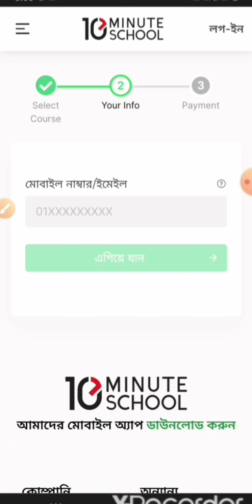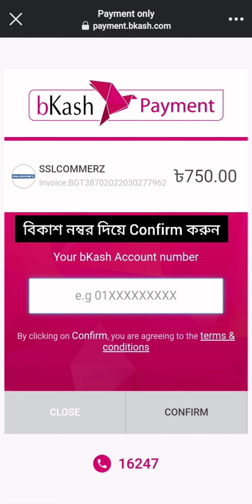কিভাবে 10 Minute School থেকে কোর্স কিনবেন | How to buy course from 10 minute school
কিভাবে 10 Minute School থেকে SSC^22 শেষমুহূর্তেরপ্রস্তুতি কোর্স কিনবেন? How to Buy  SSC^22 শেষমুহূর্তেরপ্রস্তুতি Course From 10 Minute School? How to create account in 10 minute school.

10 Minute School থেকে বিভিন্ন বিষয়ের উপর কোর্স কিনে বাড়িতে বসেই শিখতে পারেন অনেক কিছু। তাই এই ওয়েবসাইট থেকে কোর্স কিনার জন্য একটি ছোট ভিডিওতে আমি দেখিয়েছি কিভাবে 10 minute school থেকে কোর্স কিনবেন।

If you would like to buy a couse from 10 munite school, follow the links above and follow the video instructions. How to create an account and buy a course in10 munite school.

How to buy a course in 10 munite school
How to create account in 10 minute school
How to sign up in 10 minute school
How to buy in 10 minute school
10 Minute school online batch
10 minute school live
robi 10 minute school ielts course
10 minute school class 1 to 12
10 minute school course
10 minute school seo course
10 minute school content
robi 10 minute school online
10 minute school english online
online coaching batch
online exam 10 minute school
how to take school admission online
how to apply for school tc online
how to apply for school transfer certificate online
english grammar online crash course 10 minute school
english grammar online crash course
10 minute school ssc
10 minute school app